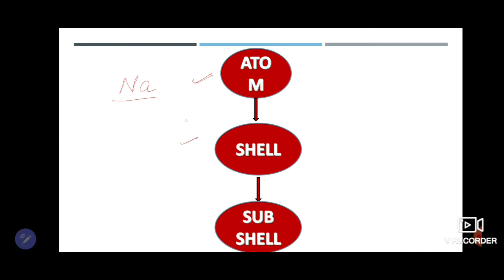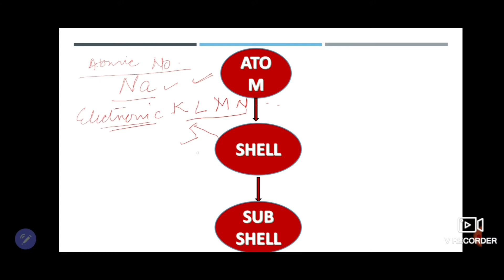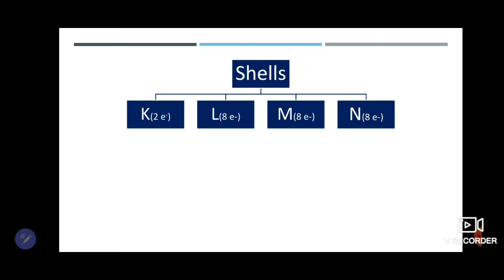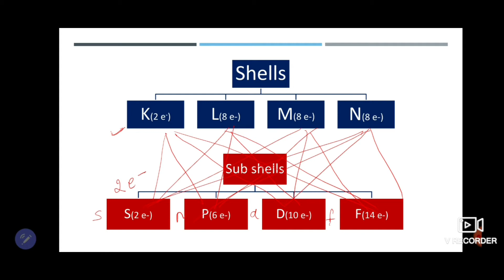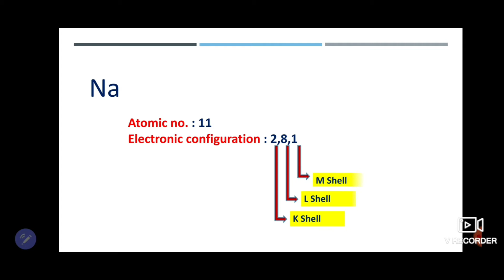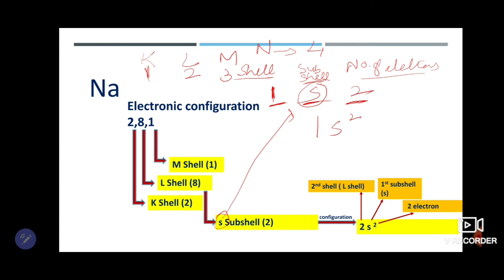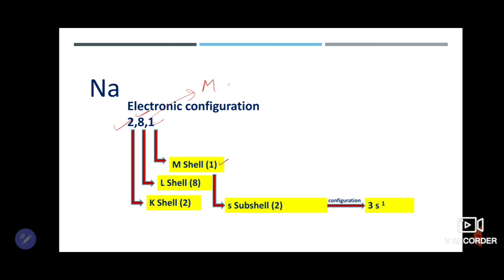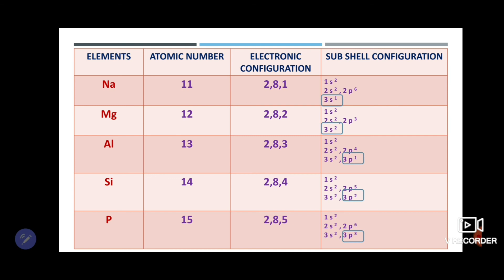Periodic Classification Of Elements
class 10
class 11
*TABLE TRICK*
HOW TO FIND THE GROUP, BLOCK AND PERIOD TO WHICH AN ELEMENT BELONG.